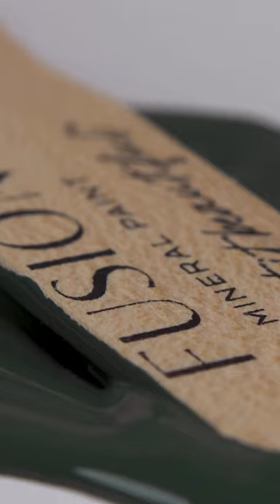Colour of the week - Manor Green An opulent, deep green inspired by traditional homes and landscape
Colour of the week - Manor Green

An opulent, deep green inspired by traditional homes and landscapes.
This saturated shade leans confidently into its black undertones and has lived in historic beauty that will be loved for centuries more.

Pair with Ash for powerful flair.
Pair with Hazelwood for an earthen statement.